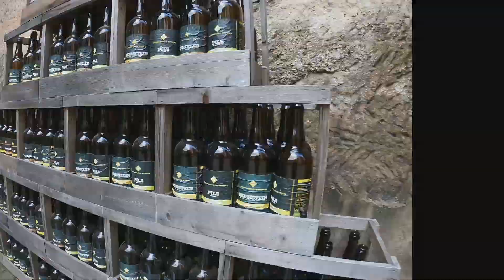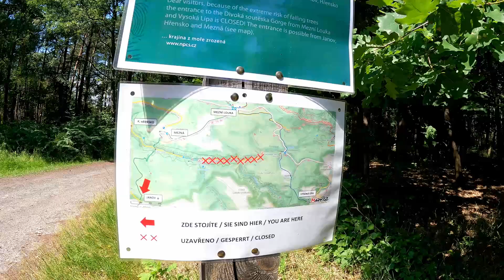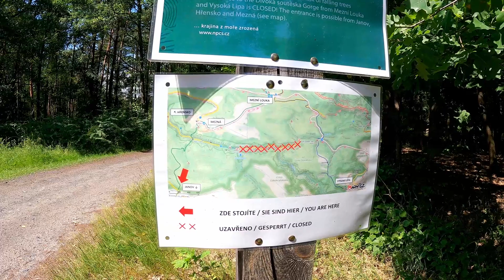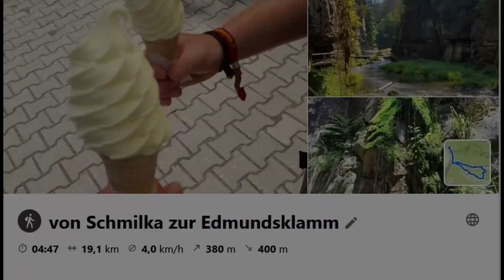Bunker im Wald | Böhmische Schweiz | Teil 7 | Abenteuerurlaub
Wir setzen unsere Wanderung durch die böhmische Schweiz weiter fort, dabei entdecken wir einen Bunker im Wald.

Kostenlose Unterstützung für meinen Kanal:
-teile Deine Gedanken, Lob und konstruktive Kritik zum Video in den Kommentaren mit mir, auch Fragen und Anregungen kannst Du hier loswerden und mit anderen Communitymitgliedern in den Austausch kommen (denke bitte immer daran sachlich zu bleiben und Dich angemessen auszudrücken)
- folge mir kostenlos auf Instagram

Du willst mich und meine Arbeit nochmehr unterstützen? Dann schau gerne in meine amazon Wunschliste 💝⛺️ (bitte ab 18 Jahren und nur wenn Ihr Euch diese "Spende" auch leisten könnt / es sind alles Produkte, die ich in meinen Videos verwenden möchte, entweder zur Produktion oder für die gefilmten Abenteuer, jeder Artikel ist von mir und/oder meinem Freund kommentiert zwecks Verwendung! )
Das Unterstützen auf diese Weise ist absolut freiwillig und kein Muss!

Liebe geht raus 😘 Eure Fatal Desire